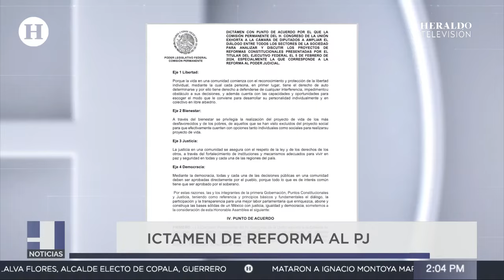"AMLO descalifica cualquier crítica a su gobierno" Experto reacciona ante acusaciones contra la UNAM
Andrés Manuel López Obrador critica a expertos de la UNAM por su análisis de las 20 reformas presidenciales y cuestiona el modelo educativo del ITAM, argumentando que defiende intereses personales y empresariales.